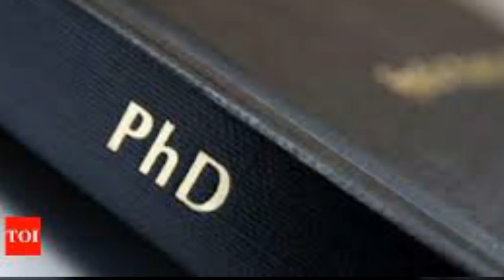서울대생-시국선언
750만 민족살인마 김일성이를 주체사상이라는 사이비종교 사교를 만들어 신으로 숭배하는 어둠에 달빛, 종북  주사파 문재앙 일당과 싸우는 태극전단 데이너김입니다.

이나라 최고의 지성 서울대학교의 가녀린 여대생들도 드디어 나섰습니다.

끝간데 없이 치닫는 종북 주사파 림카에다와 문라덴 정권의 공산화 만행...
거짓을 진실이라 속이고 진실을 적폐라고 감옥에 처 넣는 이 공산화 만행의 대한민국...
거짓과 위선이 가득한 공산당식 선전, 선동, 선무를 더 이상은 두고 볼 수 없었기 때문일 겁니다.

아래는 서울대학교 서채원양의 시국선언입니다.

시국선언

여기에 모이신 수많은 아버님 어머님 그리고 언니 오빠...
애국자님들 그리고 존경하는 어르신들 안녕하십니까?

저는 서울대학교 대학원 박사과정 29세 서채원 입니다.

저는 올해 3 월 1 일부터 태극기 집회에 참석하기 시작해서 현재는 태풍애국단에 소속돼 집회 분위기를 북돋는 일을 하고 있습니다.
저희 집회에 나오시면 작은북 큰북과 심벌즈 가슴에 품고...
훌륭한 애국자, 언니 오빠, 아버님 어머님들의 열변에 맞춰 젓먹던 힘까지 다해서...
북치고 심벌즈를 두들기는 저처럼 젊은이들과 함께 하실 수 있습니다.

저희들이 집회에 나오게 된 계기는...
저 종북 주사파들이 정권을 잡고나서 하는 일이라고는 우리나라 자유대한의 체제를 전복시켜...
공산화 시키는 것이 저 문재인 일당의 유일한 목표임을 깨달았기 때문입니다.

문재인은 누누이 “낮은 수준의 연방제를 꼭 실현하겠다.”란 말을 떠들고 다녔습니다.

그리고 후에 “누구도 대한민국의 동의 없이 군사 행동을 결정할 수 없다.

"정부는 모든 것을 걸고 전쟁만을 막을 것 입니다."란 말과 아울러 우리는 북한의 붕괴를 바라지 않으며 어떤 형태의 흡수통일도 추진하지 않을 것이다. ” 라는 다짐을 하였습니다.

그러나 저의 소원은...
자유 민주주의가 확고한 대한민국에서 진정한 좌우 개념의 경제 방식을 경쟁시키면서 우리 대한민국이 선진국의 안정적인 수준에 도달하는 것 입니다.

그런데 왜 우리나라 좌파들은 좌파가 아니라 일명 주사파 김일성 사교 인지 도무지 이해가 가지 않습니다.
도대체 왜, 2 천만명의 목숨을 없애겠다던 김씨 일가의 간첩들에게 완벽한 지지, 공조와 권력을 보태는 겁니까?

더불어 민주당!
더불어 란 말이 어디서 나옵니까?
김일성 회고록 타이틀이 바로 세기와 더불어 가 아닙니까?
월남패망을 보고 희열까지나 느꼈다는 문죄인이 그렇게 존경한다던 진성 종북 이자 매국노요
간첩이었던 신영복의 저서가 바로 더불어 숲 그리고 더불어 손잡고 아닙니까?

그런데 국가운영에 보태 달라고 내는 세금으로 당을 운영하는 작자들이 기껏 바꾼 당명이 더불어 민주당? 이게 말이 됩니까!
국회에 있는 세기와 더불어 매국당과 그들을 생각없이 따르는 겁쟁이 공무원들은 대한민국을 북한화의 기틀을 제도화하여 착실히 다지는 중 입니다.

민주주의 사회에서 국민이 지닐 수 있는 유일한 권력이 투표입니다.
그리고 유권자로서 올바른 판단을 못하게 작업해 온 무리가 바로 전교조 입니다.

이들이 2 년후부터 자유민주주의에서 자유를 삭제해, 대한민국을 중국에 편입하고자 하는 중국 의 동북공정 야욕을 동아시아 갈등해결이란 말로 변경하고, 수많은 젊고 용감한 우리 군인의 인생을 빼앗아간 북한 도발을 북한 사회변화로 변경된 교과서를 이용해 가르친다고 합니다.

그들은 역사를 잊은 민족에겐 미래가 없다라는 말을 정확히 이해하고 있습니다.
그걸 알기 때문에 이런 방식으로 자유 민주주의 대한민국 미래를 꺼트리려고 하는 겁니다.
정부는 어떻습니까?

문재인부터 그가 임명한 인사들 모두 문제투성이 입니다.
그들로부터 대한민국 비전을 들어본 기억이 없습니다.
새로운 아이디어는 커녕 어렵지 않은 약속도 어깁니다.

강경화는 외교부 장관이 되면 미국 국적인 딸 국적을 한국으로 바꾸겠다던 말을 지키지 않았습니다.
심지어 대한민국에서 좋은 교육받고 미국에서 받은 학위를 발판 삼아 남들이 꿈꾸는 공직에서 오랜 기간 일한 분이, 대한민국에 진정한 평화를 가져오는 국제관계가 무엇인지 하나 파악 못하고 자유와 번영을 선사한 미국 등에 칼을 꽂는 그런 배은망덕한 짓을 일삼고 있습니다.

특히 평창올림픽을 깃점으로 문재인 직속 관리들의 매국 행위가 더 심해졌습니다.

원전, 반도체와 같이 선도국을 제칠 만큼의 국제적 역량을 지닌 분야를 폐기시키고 핵심 기술을 중국에 넘기고, 경제폭락 요인이 OECD에서 정확하게 최저임금 때문이다라고 지적되었음에도 박근혜 대통령 탓, 이명박 대통령 탓, 참모 탓, 심지어 날씨 탓까지하며 의도적으로 모르는 척합니다.

그리고 놀랄 만큼 재정을 푼다고 합니다. 박근혜 대통령이 국가의 빚을 다갚고서 대한민국 곳간에 모아둔 우리 재산을 멋대로 푼다고 합니다. 이건 의도적으로 우리의 곳간을 비우는 행위입니다.

국가의 재정상황을 북한만큼 끌어내리고자 하는 그들의 1차원적 매국행위인 것 입니다.
한 마디로 훼손을 시키고 국정을 정지 시켰습니다.
그리고 현재는 입만 열면 모두 북한과 평화, 종전이란 단어만 말할 줄 아는 앵무새들이 되어있습니다.
안보는 해체 작업 중에 있습니다.

4월에 포천 지역 내 전차 진입을 지연시키는 대전차 방호벽을 낡았다는 이유로 철거했습니다.
국경 근처인 그 곳에 필요한 시설이므로 그 지역에 반드시 있어야만 하는데도 재 설치에 대해서는 일언반구도 없습니다.
문재인은 국민에게도 알리지 않고 북한과 2 차 남북정상회담을 하였습니다.
그로부터 문재인이 본인 입으로 CVID 를 말할 수 없다는 걸 알았습니다.

비밀회담 다음 날 기자회견에서 북한의 진전된 비핵화 비법을 말해달라는 기자에게 폼페이오가 확인했다며 추가적인 설명이 필요하지 않다며 단호히 답변을 거부했습니다.

육이오 참전용사 기념식에는 대한민국 대통령이 비때문에 참석할 수 없다고 하였습니다.
북한에서 최고 영예로운 일에만 붙인다는 오일팔 행사는 우비까지 입고 했고 김일성 주도로 선동된 제주 사삼 사건도 성대하게 한 그가, 육이오 기념식에는 불참을 통해 다시 자유 민주주의 대한민국을 부정하였습니다.

이번 기회에 자유가 얼마나 값진 것이고 상황이 안좋아지면 결국 피로 얻을 수 밖에 없다는 것, 그리고 이념은 고리타분한 색깔론이 아닌 우리 국민의 생명과 생활을 좌지우지 하는 통치 원리란 걸 체감하게 되었습니다.

모두가 고민해서 어떤 방법을 쓰든 다시 반드시 되찾아야 함을 알고 있습니다.
대한민국의 절망스런 현재 상황에는 이공삼공 우리의 책임이 반 이상임을 말씀을 드리고 싶습니다.

우리들은 투표를하는 행위에 집중하는 것보다 선택의 책임을 질 수 있어야 이 나라를 복구할 수 있음을 알아주셨으면 합니다.
저는 여기까지 체계화된 모습으로 오랜 기간 갈고 닦아 주신 어르신들께 너무 감탄했습니다.

저같이 무능한 사람이 와서 큰 도움은 안되지만 애국할 기회를 주시고 이끌어 주신 점 감사합니다.
이제 남은 건 권력을 가졌지만 계몽이 안된 기회주의자들을 몰아세워 그들의 것을 최대한 재활용해 애국의 방향으로 설득하는 것, 그리고 국제적으론 친미 반중을 해야만 할 것 같습니다.

북한이 다시 미국과 중국 사이에서 간 보는 지금이 바로 우리나라가 미국과의 관계 재기의 기회인 것 같습니다. 반중 행사는 태극기 집회 수준으로 해야 그것이 전달될 듯 합니다.

아버님 어머님 그리고 언니 오빠...
애국자님들 그리고 존경하는 어르신들 감사합니다.

나라의 안위에는 아무 생각없이 살다가 위기의 대한민국이 된것을...
당신들께서 태극기 집회를 통해 알려주셔서 우리가 깨어낫음에 감사드립니다.

깨어날 수있게 해 주시고, 위기에 대한민국을 구하는 구국전선에  장을 열어 주신것에 다시 한번 감사 드립니다.

감사합니다.
2018년 7월 1일.
서울대학교 서채원 올림.
태극전단 데이너김 대독.